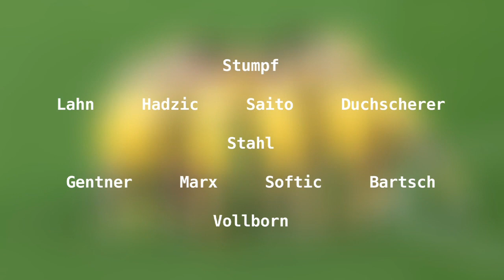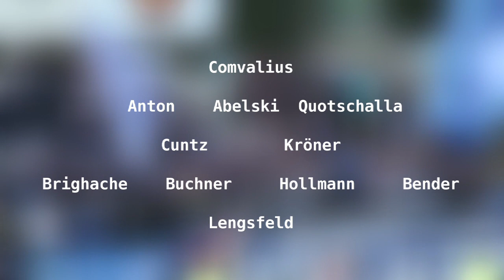Rheinlandpokal: TuS Koblenz verliert nach Elfmeterschießen gegen Trier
Pokalkrimi auf dem Koblenzer Oberwerth: Im Viertelfinale des Rheinlandpokals 2013/14 standen sich mit TuS Koblenz und Eintracht Trier zwei Teams aus der Regionalliga Südwest gegenüber. Der Pokalverteidiger aus Trier behielt in diesem prestigeträchtigen Derby am Ende knapp nach Elfmeterschießen die Oberhand.